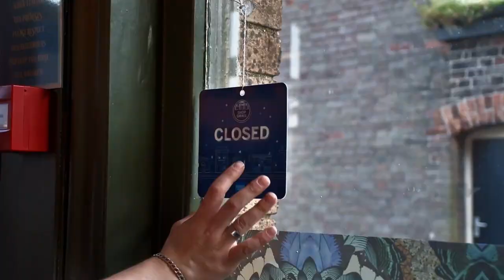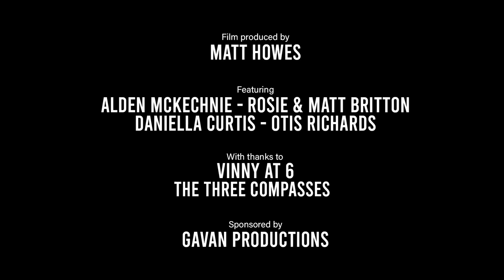NINA GARCIA - IT'S OK TO NOT BE OK - OFFICIAL VIDEO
Words & Music by Nina Garcia
Music arrangement and production by Roger Ryan

It's hard in the morning to open your eyes
The feeling of dread overwhelms you
You hide from the ones who have loved you for life
As the ground falls away from beneath you
The every day things are the hardest to do
Dark places you go are your secret
Children and family depend upon you
Your smile hides the pain that's beneath it

Lift your head my sweet love
Look your eyes up above
Grab your coat, take a step out your door
The turmoil inside you try hard to hide
From happenings ten years before
There's the scars that you show and you think i don't know
You carry them heavy each day
You fight your defence when this world makes no sense
It's Ok to not be Ok
Sit here and talk to me baby today

You're the life and the soul of the party at night
When behind your closed doors your demons take flight
It's so hard to reach out speak what you're going through
You drink through til dawn as the shame cripples you
Feel no shame!
Feel no shame!